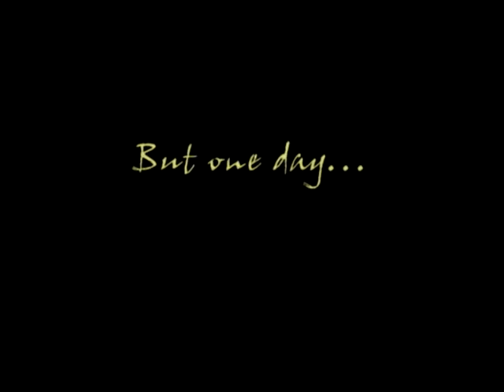2009 Insects Behavior Exhibition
2009 Insects Behavior Exhibition